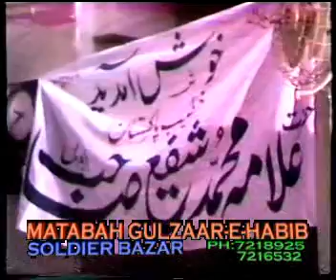Khatib e Pakistan clip1